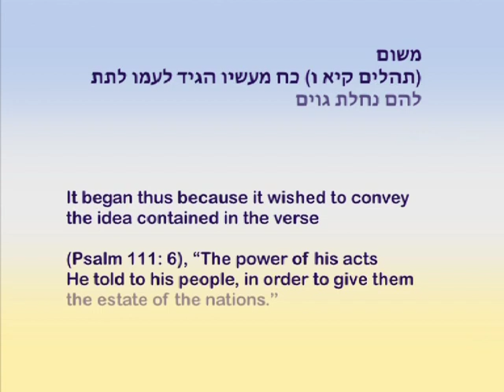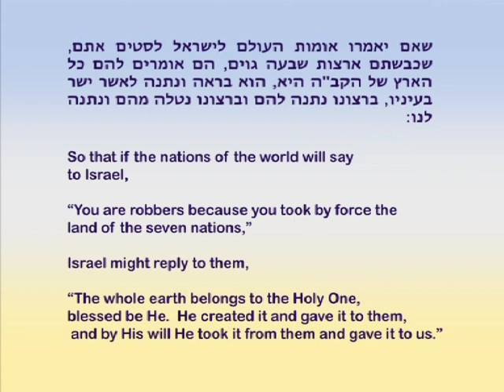Covenant and Conversation - Bereshit 5771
Covenant and Conversation - Bereshit 5771 with Chief Rabbi Lord Sacks